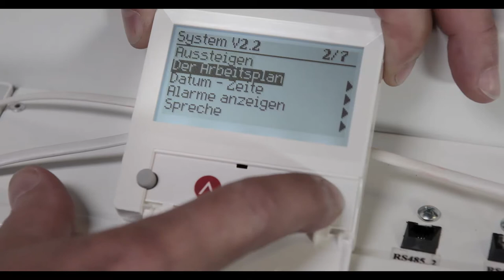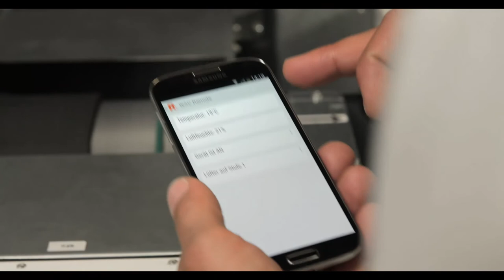WAC351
NEUHEIT: erstes Wohnungslüftungs-Zentralgerät mit Rotations-Wärmetauscher WAC von zur Nutzung im Neubau, Sanierung und im Einsatz beim Smart Home, sowie AAL dem Altersgerechten, selbstbestimmten Wohnen. Komplett mit Remote und Haussteuerungs-App, sowie Feinfiltern und Nachheizregister im Standard ab Lager Gütersloh. Am besten mit WAC Rohrleitungen, Design-Auslässen und Schalldämpfern zu verwenden. Kostenlose Planung und Auslegungs-Software.